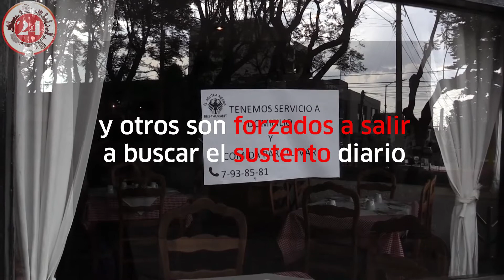Día del Trabajo durante la contingencia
En medio de la emergencia sanitaria sanitaria por COVID19 muchos trabajadores se encuentra en casa laborando y otros son forzados a salir a buscar el sustento diario.